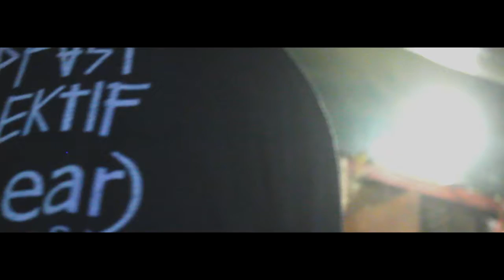Under The Big Bright Yellow Sun (UTBBYS) - Bright Light, 16-10-2016, at Dream Motion